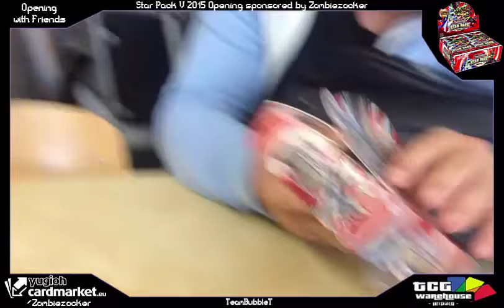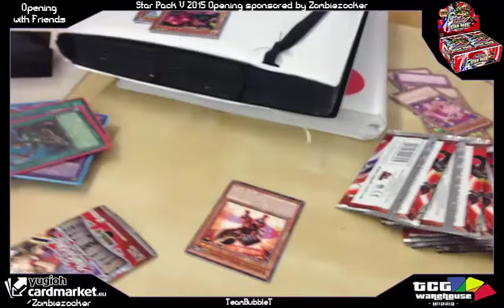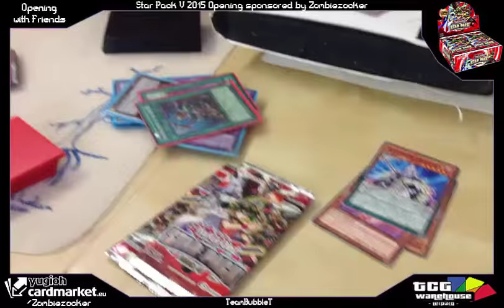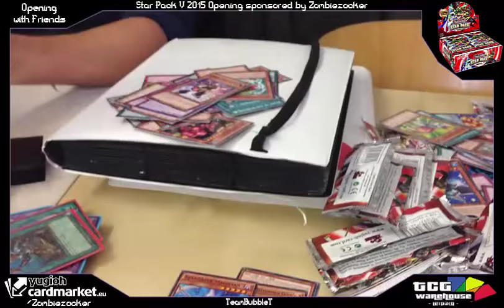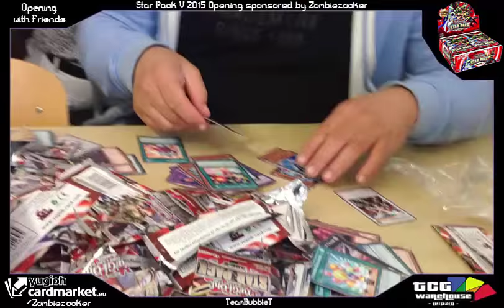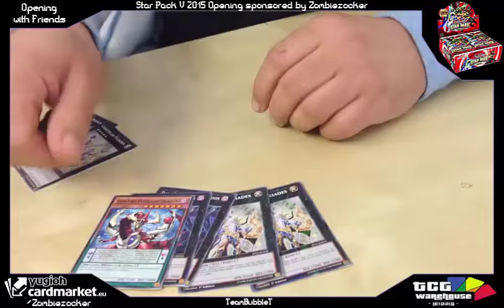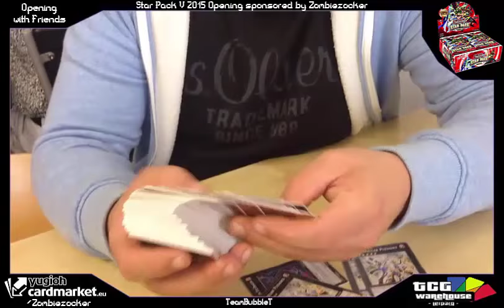TBT: Best Star Pack V 2015 Opening sponsored by Zombiezocker Yu-Gi-Oh! (German/Deutsch)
Bestes Star Pack V 2015 Opening
echt gut gezogen :D
alle Karten aus dem Set findet ihr beim Zombiezocker auf YGOCardMarket:
er kauft auch immer Karten an falls ihr welche los werden wollt
ansonsten schaut mal bei seinem Turnier vorbei wenn ihr in der nähe wohnt:
unsere Blog Artikel auf Gate to the Games:
unser Sponsoren:
Karten-Salon:
YGOCardMarket
unsere Facebook Seite:
Ultimate Guard:
►DevPro: BadBoyBudha
►Dueling Network: KidRainen
►etcg: OMGTeamBubbleT
►Hearthstone: BadBoyBudha#2639
-thanks